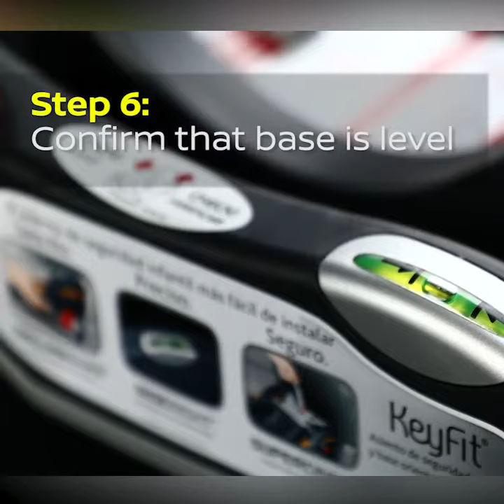Χρήσιμες συμβουλές για τα παιδικά καθίσματα από τη Nissan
Ο δεκάλογος σωστής χρήσης των παιδικών καθισμάτων, σύμφωνα με τις εμπεριστατωμένες έρευνες των μηχανικών της Nissan, στις Η.Π.Α.

Οι μηχανικοί ασφαλείας της Nissan αφιερώνουν χιλιάδες ώρες για την αξιολόγηση των παιδικών καθισμάτων, με την τοποθέτηση τους στα πίσω καθίσματα των  Nissan και INFINITI. Αποτέλεσμα αυτής της αξιολόγησης  είναι ο οδηγός Fit Kids Child Safety Fit Guide, ο οποίος βοηθά τους γονείς να επιλέξουν με σιγουριά το παιδικό κάθισμα που ταιριάζει καλύτερα στο όχημά τους.

"Η ασφάλεια των επιβατών είναι στον πυρήνα ό, τι κάνουμε στη Nissan. Η ομάδα μας Snug Kids® με πιστοποιημένους Τεχνικούς Ασφάλειας των Παιδικών Καθισμάτων,  εκτελεί περισσότερους από 6.400 ελέγχους καθισμάτων αυτοκινήτων στα οχήματά μας κάθε χρόνο, για να διασφαλιστεί η σωστή εφαρμογή », δήλωσε ο Brandon Sanders, μηχανικός ασφάλειας προϊόντων της Nissan.

Σύμφωνα με τα Κέντρα Ελέγχου και Πρόληψης Νοσημάτων (CDC) στις Η.Π.Α, τα τροχαία ατυχήματα αποτελούν κύρια αιτία θανάτου για παιδιά ηλικίας από 1 έως 13 ετών. Πολλοί από αυτούς τους θανάτους θα μπορούσαν να αποφευχθούν με τη σωστή χρήση συστημάτων συγκράτησης των  παιδιών ή παιδικών καθισμάτων.

Ο μηχανικός ασφάλειας προϊόντων της  Nissan,  Brandon Sanders,  υπενθυμίζει σε όλους τους γονείς και τους συνοδούς παιδιών,  να διαβάσουν το εγχειρίδιο του συστήματος συγκράτησης των παιδιών ή του παιδικού καθίσματος, για να διασφαλίσουν την σωστή εγκατάσταση και χρήση τους.

"Με ρωτάνε συχνά ποιο είναι το καλύτερο κάθισμα αυτοκινήτου και τους απαντώ αυτό που μπορείτε να εγκαταστήσετε και να χρησιμοποιήσετε σωστά κάθε φορά", λέει ο Sanders.

Nissan Snug Kids®

Όλα τα  παιδικά καθίσματα αυτοκινήτων δεν  ταιριάζουν σε όλα τα οχήματα και η επιλογή του κατάλληλου συστήματος συγκράτησης των παιδιών μπορεί να αποδειχθεί πονοκέφαλος για τους γονείς. Το πρόγραμμα Snug Kids της Nissan δημιουργήθηκε για να διευκολύνει αυτή τη διαδικασία. Ξεκίνησε το 2002 και αποτελεί  το  πρώτο, στον κλάδο της αυτοκινητοβιομηχανίας,  πρόγραμμα εγκατάστασης καθισμάτων αυτοκινήτου, το οποίο έχει σαφή προσανατολισμό προς την ασφάλεια των παιδιών.